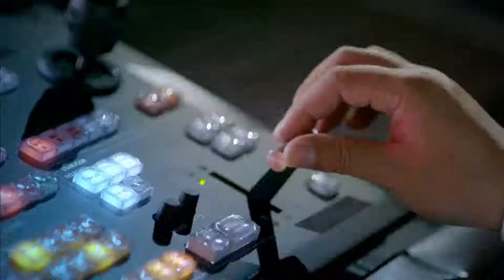北市高中職博覽會 13日市民廣場登場 (中嘉新聞)